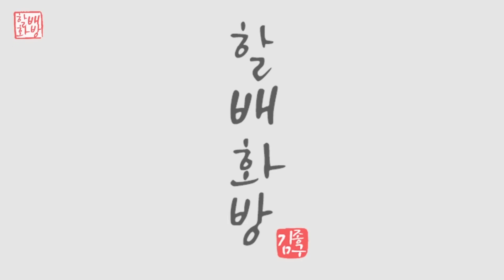꽃과화병 그리기 | 아크릴페인팅 | 유화 | Oil Painting | Acrylic Painting [#383]힐링영상 취미미술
알록달록 예쁜 꽃